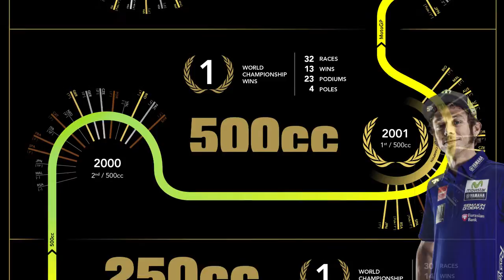Valentino Rossi Records - MotoGp Video Animation 2015 The Doctor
Video animation dedicated to Valentino Rossi's records on MotoGp, also known as "The Doctor".